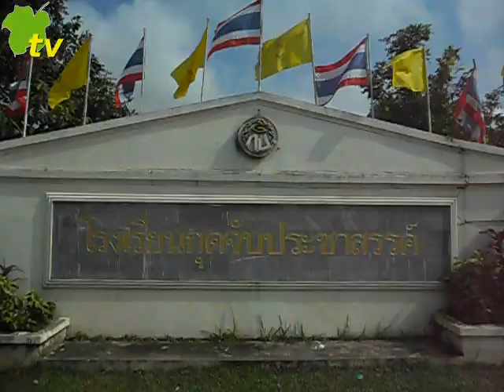เพลงชาติไทยในหนึ่งวัน - The Thai National Anthem In A Day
มาชมผลงานของเด็กนักเรียนในเวลาหนึ่งวันกับการขึ้นรูปวงดุริยางค์ของเด็กนักเรียนโรงเรียนกุดจับประชาสรรค์ จังหวัดอุดรธานี ในวันที่ 8 สิงหาคม 2554 ขอแสดงความยินดีในการมีส่วนร่วมของนักเรียนและครูผู้สอนที่ทำออกมาได้ดีและยอดเยี่ยมมาก

Bildung der Marschkapelle der Kutjab Prachasan Schule in der Provinz Udon Thani am 28. August 2011. Beobachten Sie die Fortschritte der jungen Schüler im Verlauf nur eines Tages. Glückwunsch an alle Beteiligten, Schüler und Lehrer. Gut gemacht. Ihr seid großartig.

Forming a marching band at the Kutjab Prachasan School in the province of Udon Thani Prachasanon 28 August 2011. Watch the achievement of the young students in a period of just one day. Congratulations to all participants, the students and teachers. Well done, You are great !!!